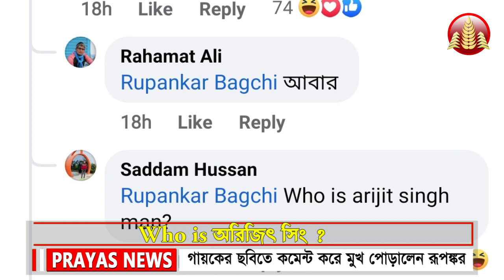Rupankar vs Arijit : Who is অরিজিৎ সিং ? গায়কের ছবিতে কমেন্ট করে মুখ পোড়ালেন রূপঙ্কর